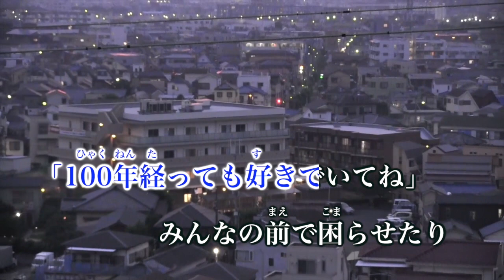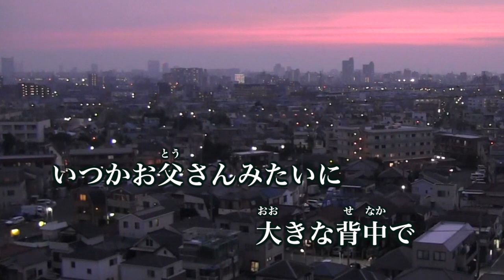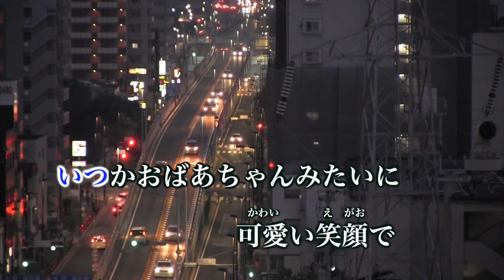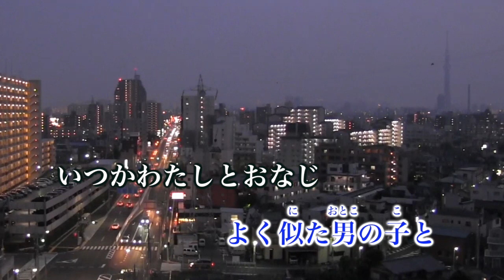【カラオケ】家族になろうよ/福山 雅治【オフボーカル メロディ有り karaoke】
家族になろうよ/福山 雅治
作詞：福山 雅治
作曲：福山 雅治

「ゼクシィ」CMソング

※本動画の二次利用はできませんのでご注意ください。 おうちカラオケ あなたのオリジナル音源がカラオケに配信できます！